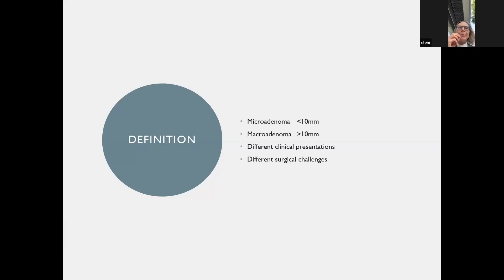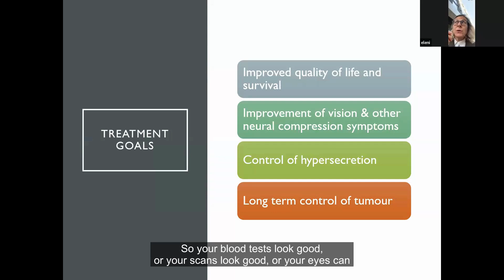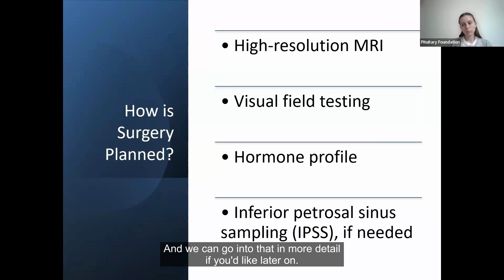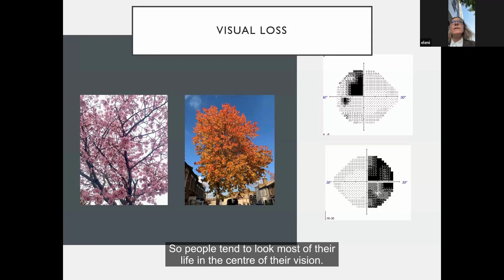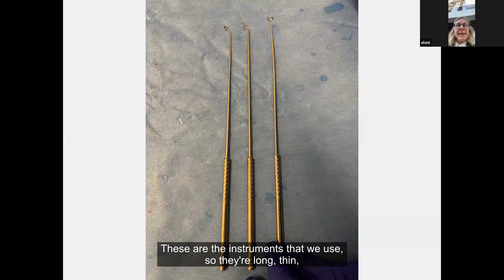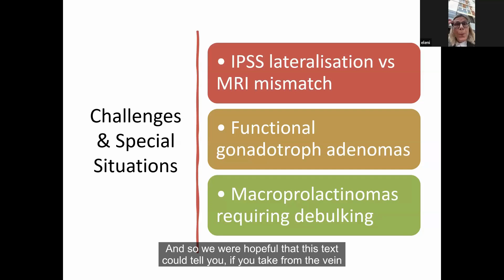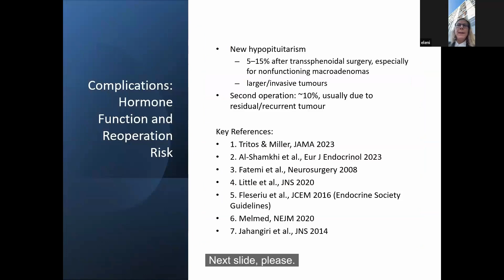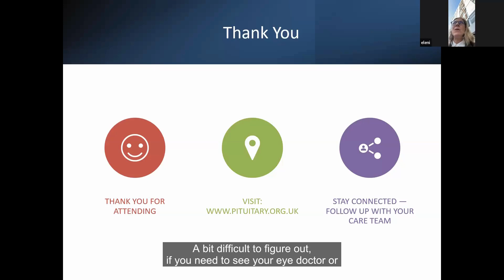What to expect with pituitary surgery - discussion with a consultant neurosurgeon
In this video, Dr Eleni Maratos, consultant neurosurgeon at King’s College Hospital NHS Trust, discusses what to expect when undergoing surgery on your pituitary gland.

This video was recorded as part of an online event that took place in July 2025. To protect patient confidentiality, some parts of the video have been cut.